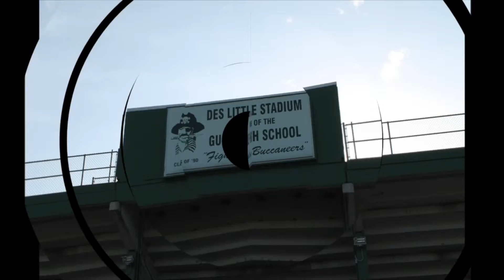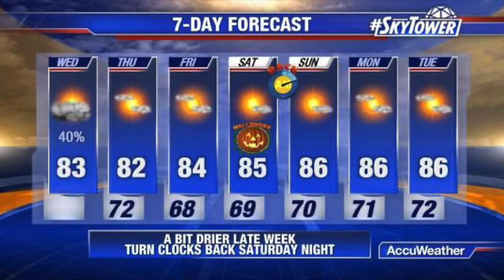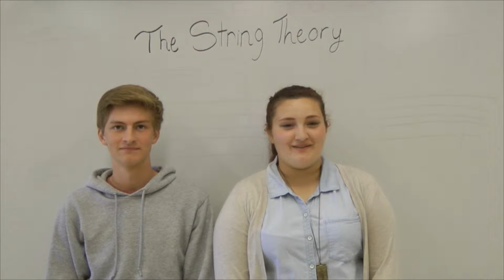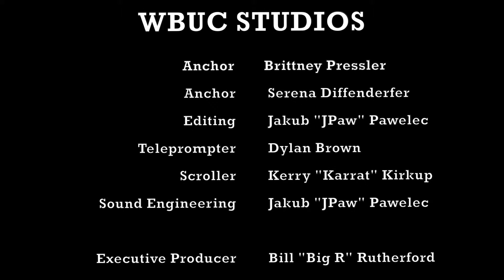Gulf High Morning News - 10/28/15